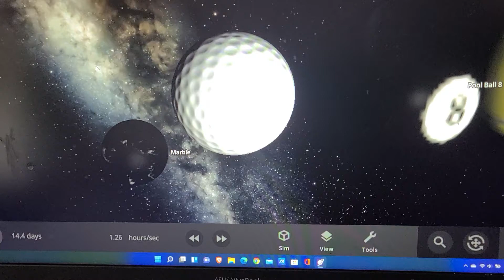Balls by size